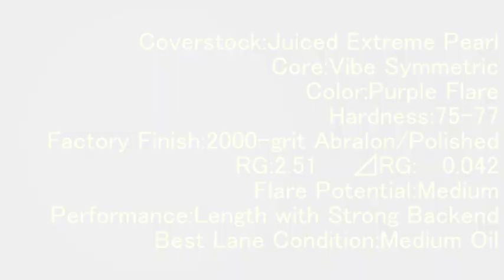鬼頭 徐美プロ/Hammer バイブパープル